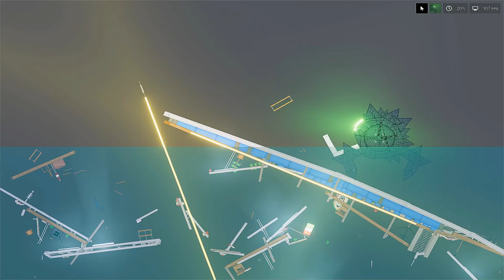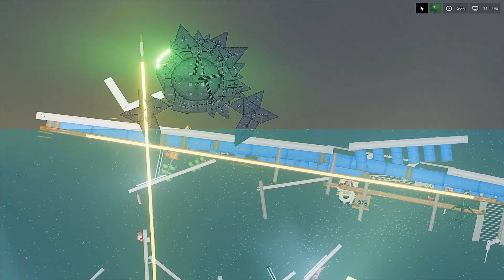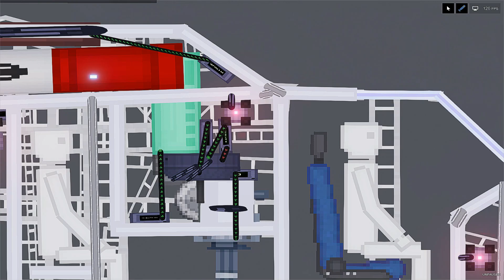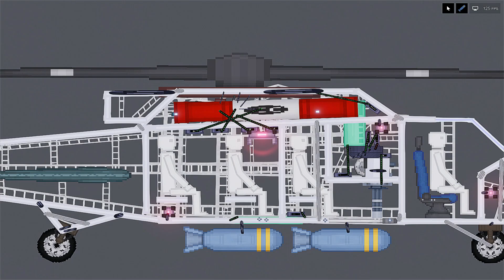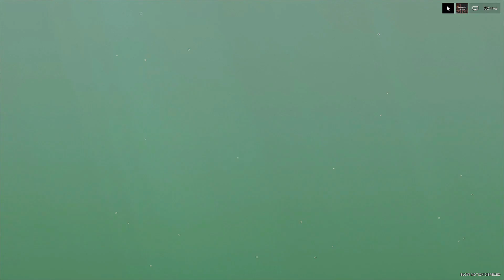SEA MONSTER ATTACKS ON PEOPLE PLAYGROUND - PEOPLE PLAYGROUND 1.22.3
Hello everyone. There is new video for you. Hope you enjoy my videos .
SEA MONSTER ATTACKS ON PEOPLE PLAYGROUND .